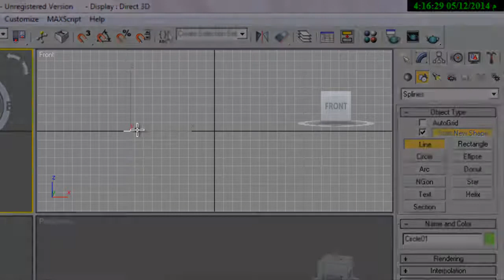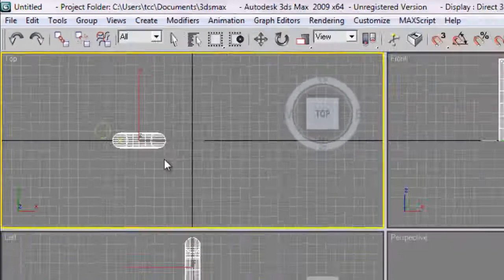شرح رسم عمود الاناره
شرح رسم عمود الاناره بالثري دي ماكس
لطلاب الرسم بالحاسب